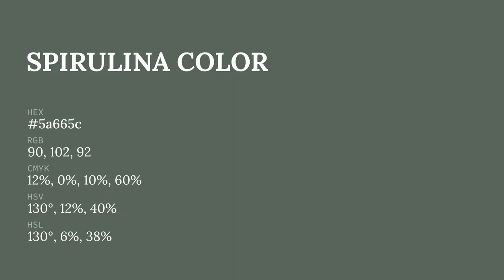Spirulina color 5a665c hex color - Green color - Warm color 5a665c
What color is Spirulina ? 5a665c hex color - Green color - Warm color 5a665c

Hex 5a665c Color Code is also known as Spirulina color.